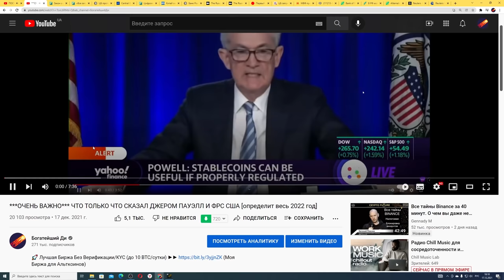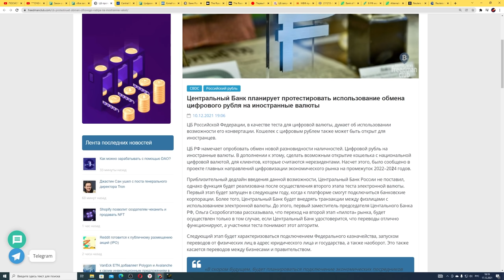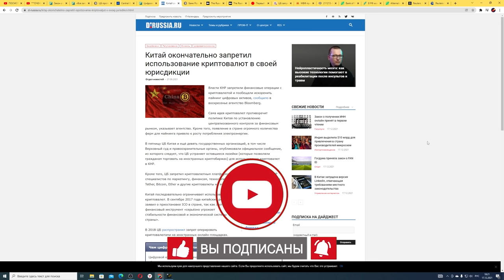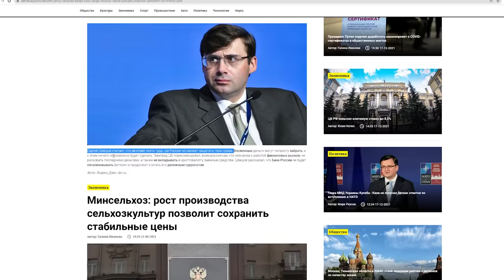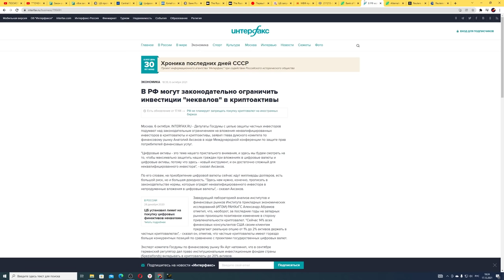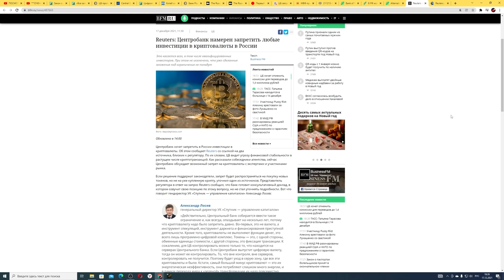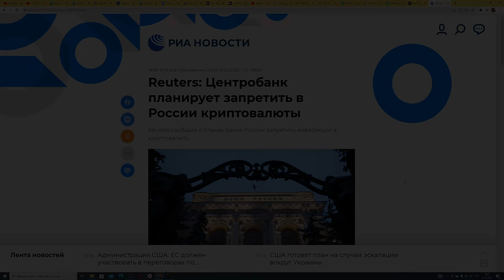ПОЛНЫЙ ЗАПРЕТ БИТКОИНА И КРИПТОВАЛЮТЫ В РОССИИ В 2022? (виноват цифровой рубль)